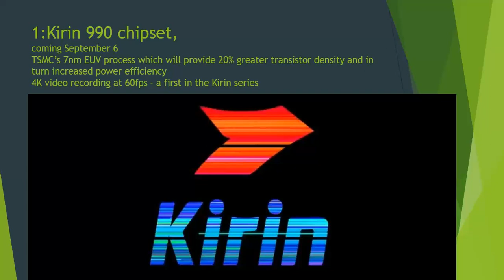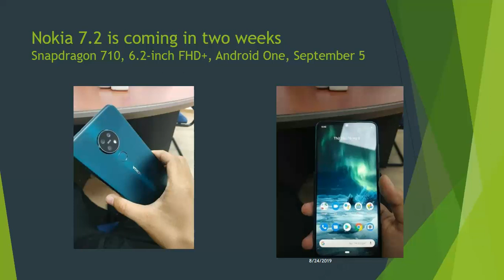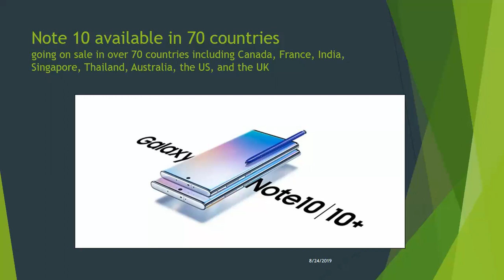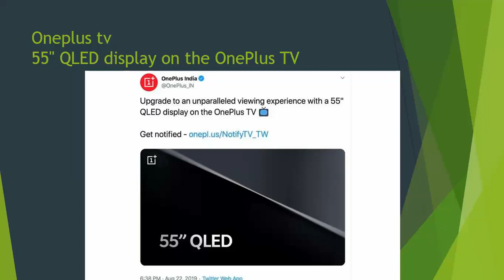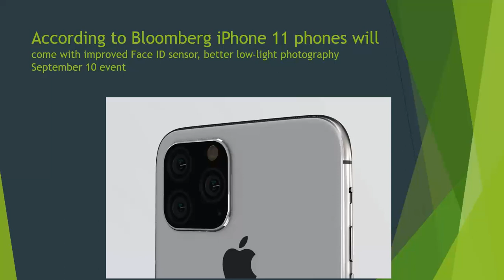Nokia 7.2 is coming in two weeks...Tech News 23-08-2019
1:
Kirin 990 chipset, coming September 6
TSMC’s 7nm EUV process which will provide 20% greater transistor density and in turn increased power efficiency
4K video recording at 60fps - a first in the Kirin series
2:
Google Photos text search
You spotted it! Starting this month, we’re rolling out the ability to search your photos by the text in them.

Once you find the photo you’re looking for, click the Lens button to easily copy and paste text. Take that, impossible wifi passwords
3:
Nokia 7.2 is coming in two weeks
Snapdragon 710, 6.2-inch FHD+, Android One, September 5
4:
Motorola One Action launched in India
Cut hole selfie camera
5:
Note 10 available in 70 countries
going on sale in over 70 countries including Canada, France, India, Singapore, Thailand, Australia, the US, and the UK
6:Oneplus tv
55" QLED display on the OnePlus TV
7:
Xiaomi Mi A3 goes on sale in India
4GB/64GB variant is priced at INR12,999 and 6GB/128GB model costs INR15,999
Amazon.in, Mi.com, and Mi Home stores across the country
8:
vivo iQOO Pro and iQOO Pro 5G get official with Snapdragon 855+, 44W fast charging
iQOO Pro and iQOO Pro 5G both sport a 6.41-inch 1080x2340 Super AMOLED touchscreen with an in-display fingerprint scanner, the Snapdragon 855+ chipset, a 48 MP f/1.79 main rear cam that comes alongside a 12 MP ultrawide (f/2.2) and a 2 MP depth sensor, a 12 MP f/2.0 selfie shooter, and a 4,500 mAh battery with support for 44W ultra fast charging
9:
Round Camera for Next Oneplus phones?
10:
According to Bloomberg iPhone 11 phones will come with improved Face ID sensor, better low-light photography
September 10 event